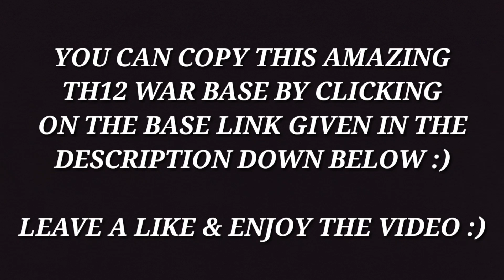NEW BEST TH12 WAR BASE 2019 WITH BASE LINK & REPLAYS | TH12 BEST CWL WAR BASE - Clash with kvn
feel free to communicate with mein the comment section down below.